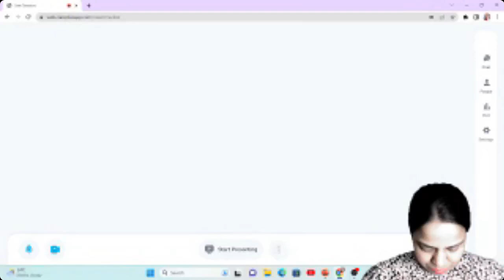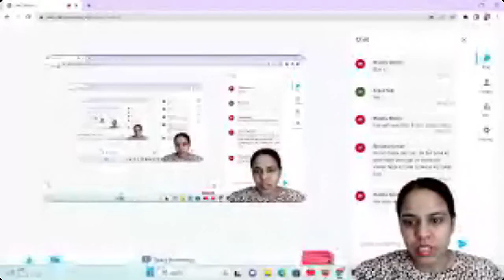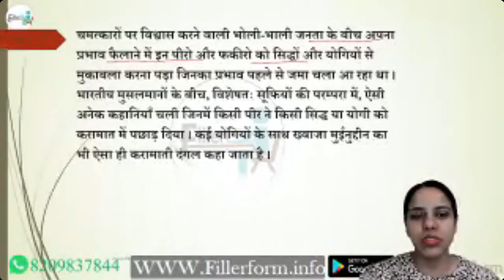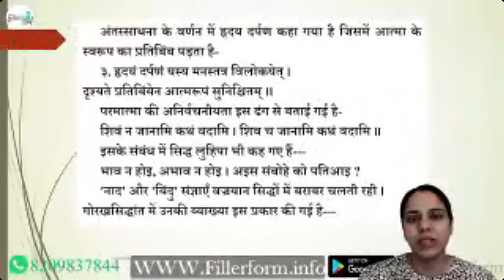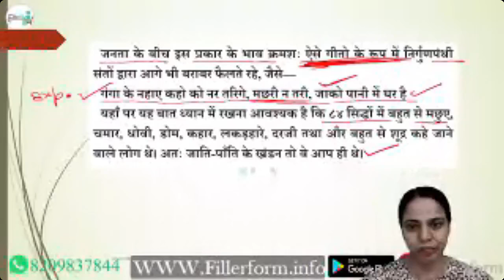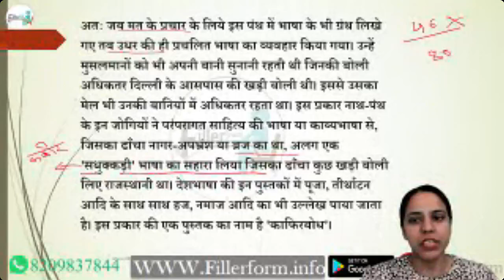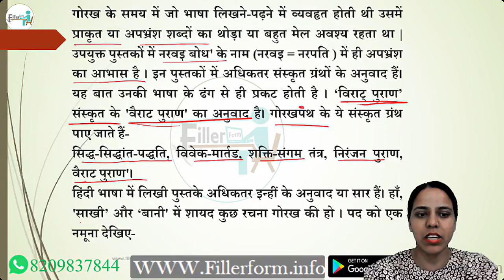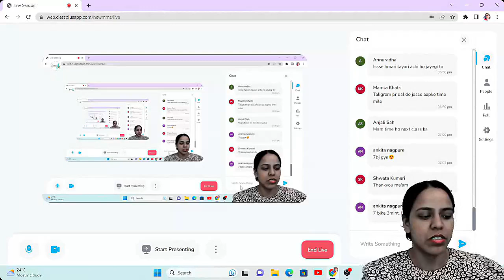20J HINDI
ugc net preparation june 2023